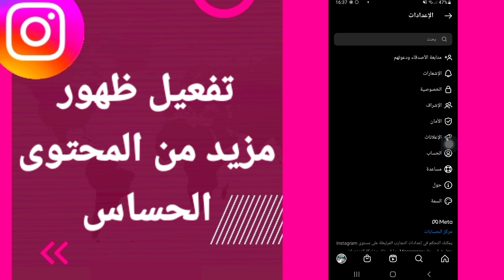كيفية طريقة تفعيل وتشغيل ظهور مزيد من المحتوى الحساس على تطبيق الانستقرام